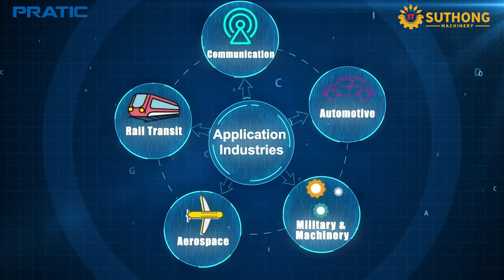PRATIC CNC-PCD Series High-rigid Machining Center By Suthong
X-axis: 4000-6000mm(other lengths can be customized, up to 13m)
Y-axis: 800/1200mm
Z-axis: 600mm
Spindle rate power: 15/17kw

* Double-arm movable column structure ensures the high rigidity and precision
* Casting iron bed with strong shock absorption capacity and high physical stability
* Siemens/FANUC numerical control system with high processing stability